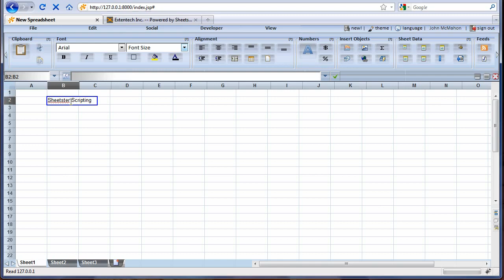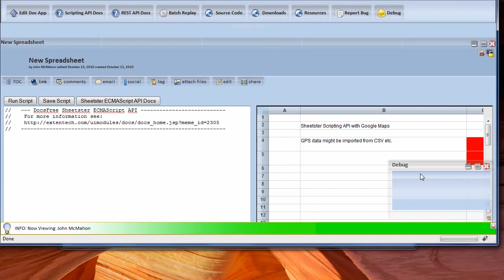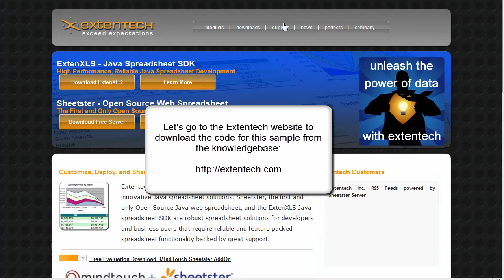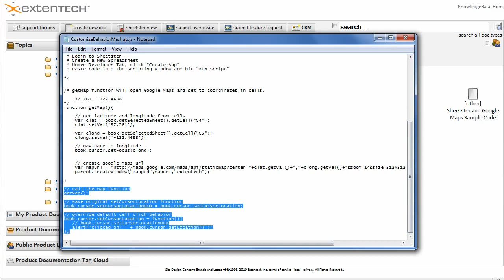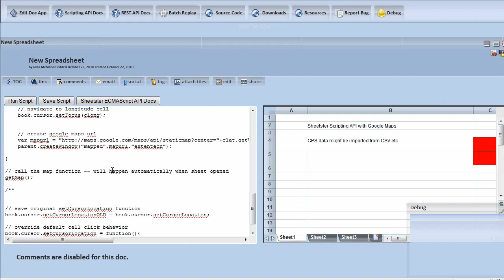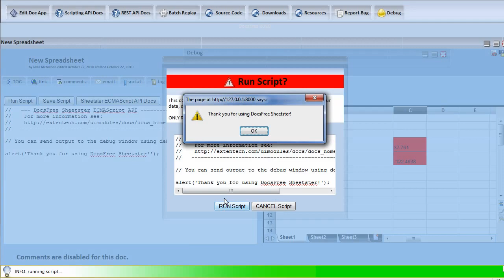5 Minute Google Maps Spreadsheet Mashup App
Create a mashup that uses a spreadsheet data to map GPS coordinates and display a Google Map.

This is a powerful example of the Open Source DocsFree Sheetster web spreadsheet server capabilities.